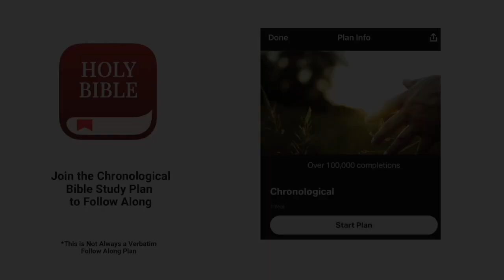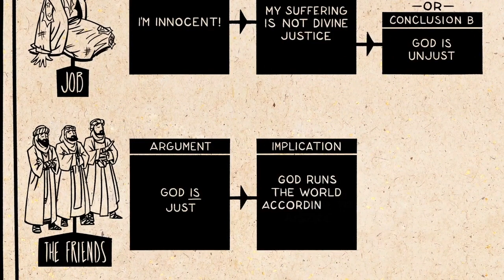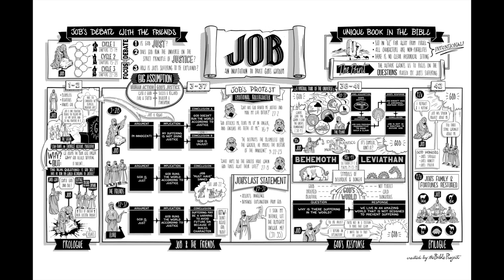Christian Central Jan 5 ESV (Job 6-9) Bible Study